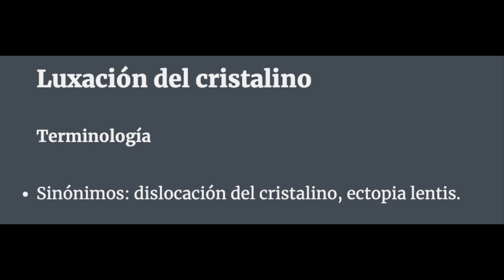LUXACIÓN del CRISTALINO 🧿Así se ve en TOMOGRAFÍA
Luxación del cristalino así se ve en tomografía: aprende acerca de los hallazgos radiológicos de la luxación del cristalino.